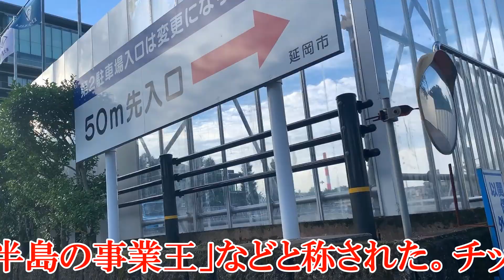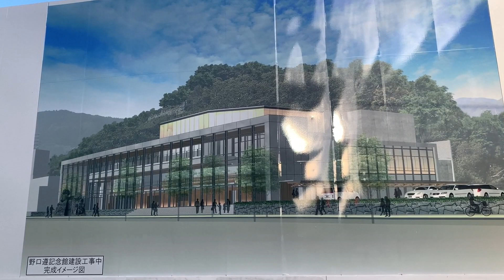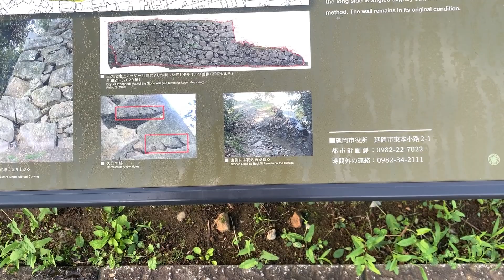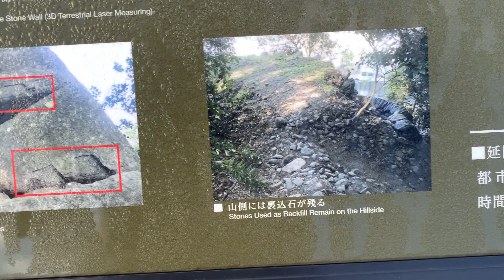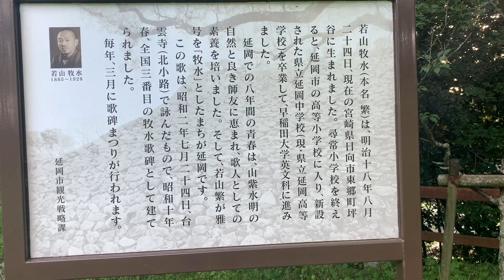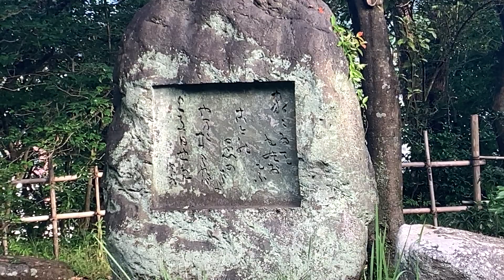本小路ブラ 宮崎県延岡市本小路・一部東本小路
野口記念館改築
延岡城址の牧水歌碑